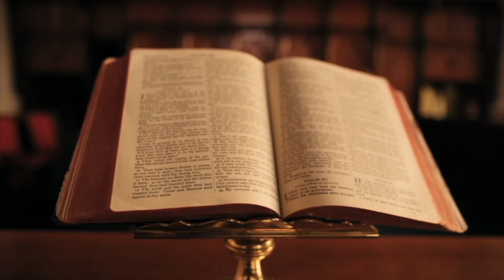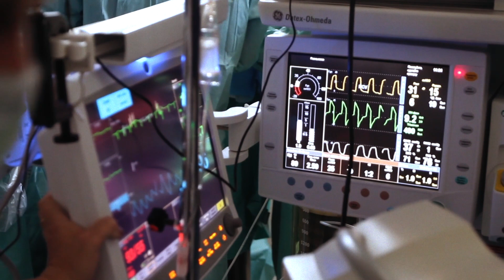LONA TOPTANI, KIRURGIA E PARË SHQIPTARE